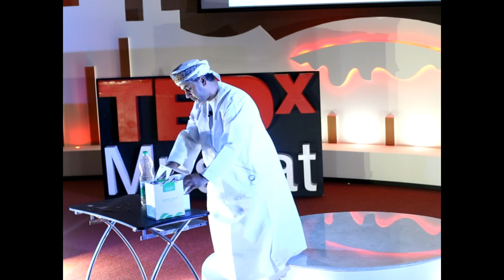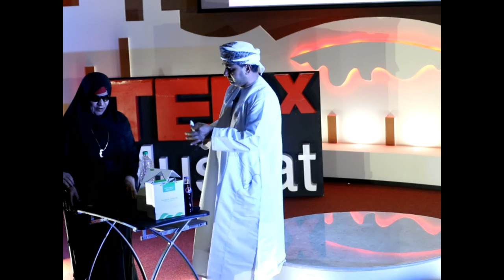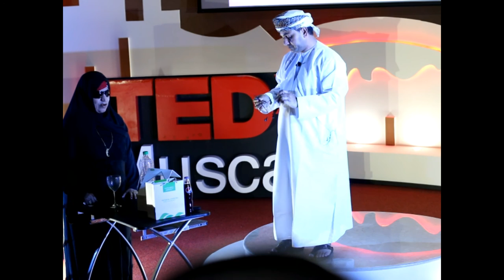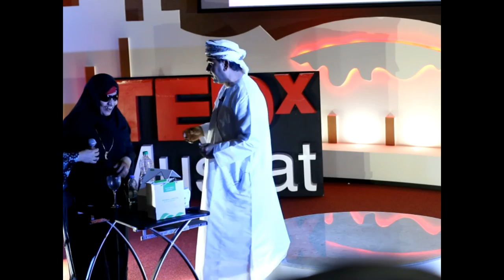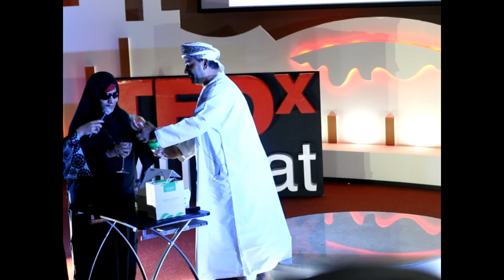Beauty of small Innovations | Hilal Al Siyabi | TEDxMuscatSalon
Hilal shares the idea that   scientific innovations have been foundation  and will  remain the propeller  for revolution .Hilal enlightens the audience that cognitive is the main tool that facilitates  the rights of all walks of life . Hilal Al Siyabi proves the same  by demonstrating his small innovations in  which  an alarm clock to indicate  high sugar levels via wireless mode

Hilal  has many innovations in various fields up to more than Hundred  small  innovation.His innovation are essential for day to day living in ommon man's life.  Hilal to his credit has  Thirteen patents from the United Kingdom universities.